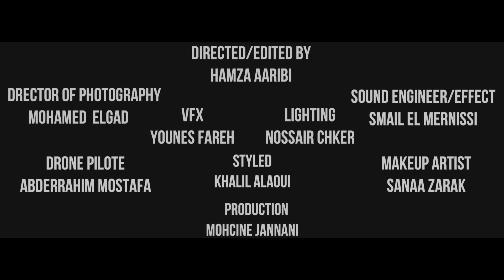MADD - 6 AM (Official Music Video)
Music video by MADD performing 6 AM. (Prod. by TheBeatPlug)

Directed by Hamza Aaribi
Mixed by WEST
D.O.P: Mohamed ElGad
Lighting: Nossair Chker
Sound Engineer/Effects: Smail El Mernissi
Drone Operator: Mostapha Abderrahim
VFX: Younes Fareh
Styled by: Khalil Alaoui
Makeup Artist: Sanaa Zarak
Production: Mohcine Jannani